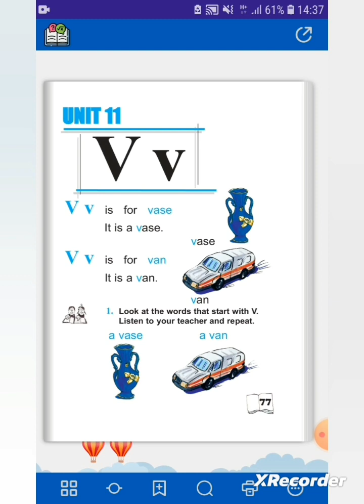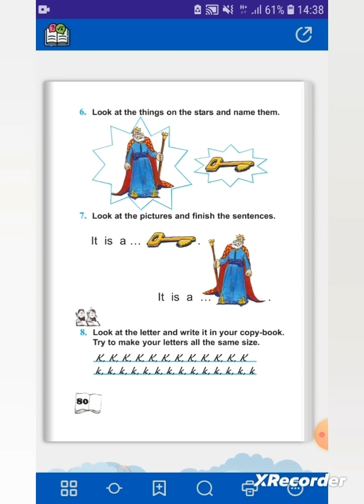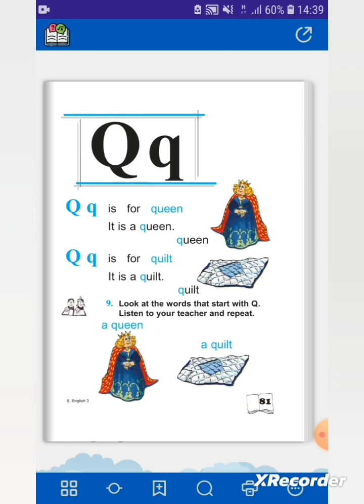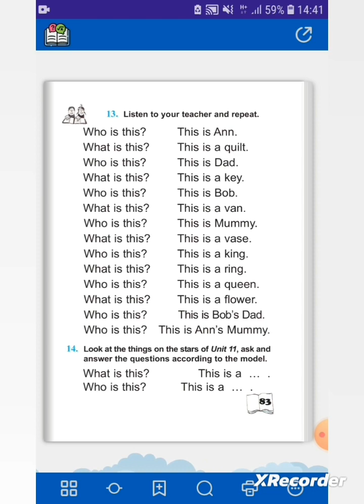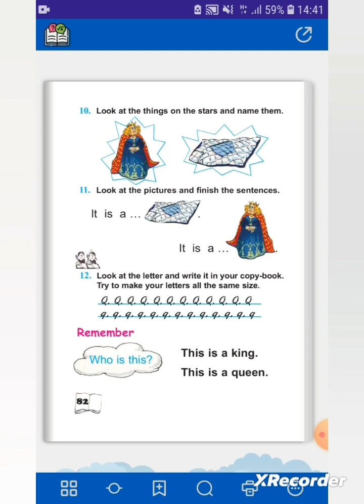7 ноября 2023 г.